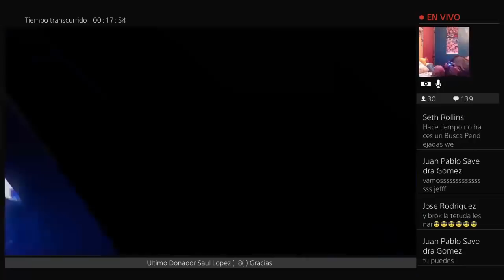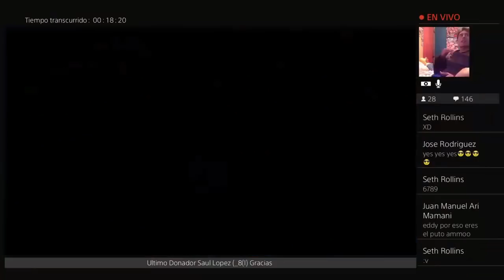WWE BackLash 2018: Randy Orton VS Jeft Hardy - (WWE EE.UU Champ)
BACKLASH 2018,AJ Styles VS Shinsuke Nakamura, (WWE Champ),Seth Rollins (c) vs. The Miz,backlash 2018 Jeff Hardy (c) vs. Randy Orton,backlash 2018 Nia Jax (c) vs. Alexa Bliss, backlash 2018 Carmella (c) vs. Charlotte Flair, backlash 2018 Roman Reigns vs. Samoa Joe, backlash 2018 Daniel Bryan vs. Big Cass, backlash 2018 Braun Strowman- Bobby Lashley vs. Kevin Owens – Sami Zayn